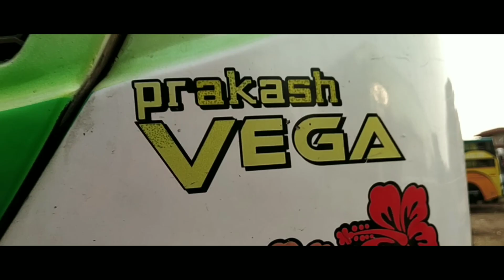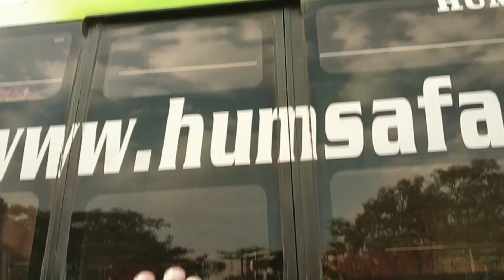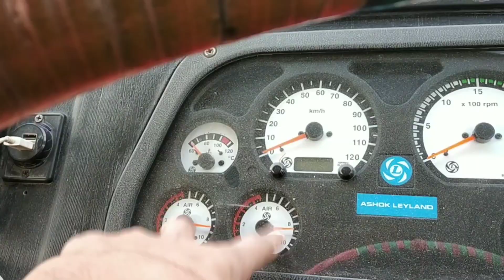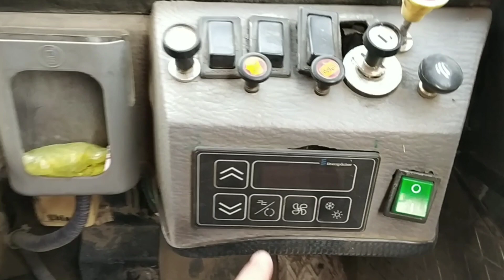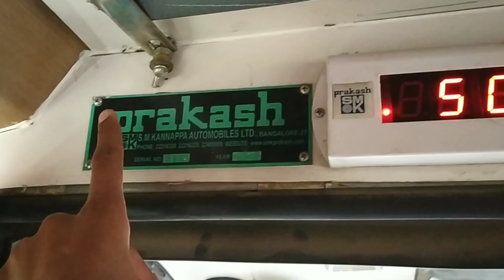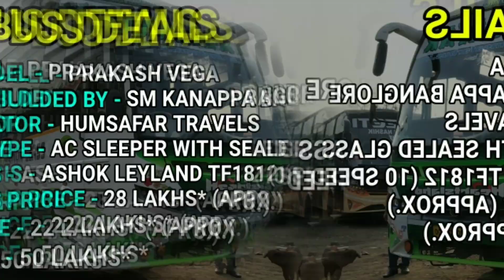PRAKASH VEGA BUS HUMSAFAR TRAVELS | REVIEW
intro - 00:00
FRONT LOOK - 00:06
GRAPHICS - 00:40
EMERGENCY EXIT - 00:55
TYRE SIZE AND SUSPENSION - 01:02
STORAGE SPACE - 01:13
REAR LOOK - 01:39
CABIN - 02:37
INTERIOR - 03:11
ENGINE SOUND - 04:46
BUS DEATAILS - 05:01